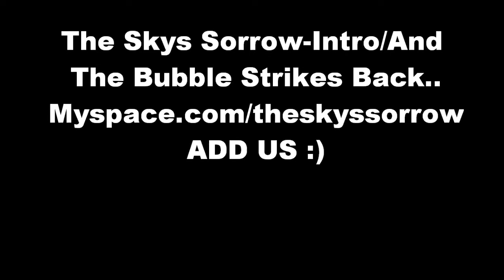The Skys Sorrow-Intro song+And The Bubble Strikes Back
Basically, our intro. PLUS, the second song (the breakdown song) called And The Bubble Strikes Back